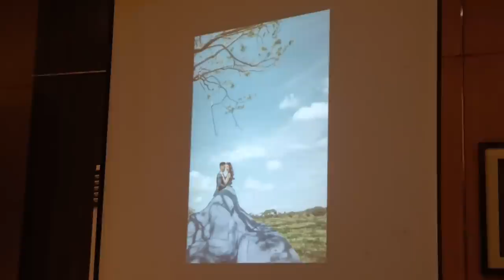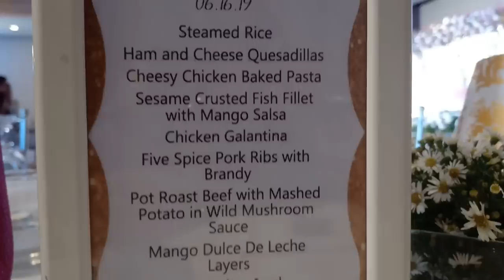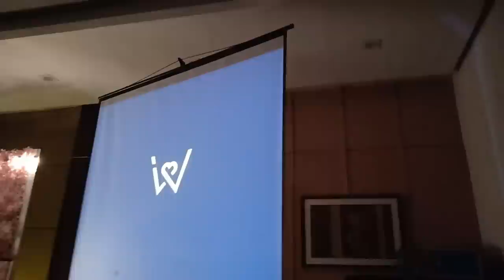My Sister’s Wedding (Vlog)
Thankyousomuch for watching. ❤️